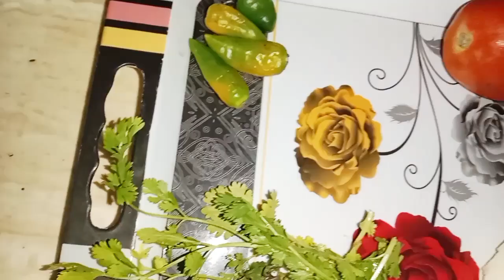Dahi baray recipe| Street style dahi bhalla recipe| Home made dahi baray recipe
dahi bhalla recipe
dahi bhallay banany ka tarika
dahi baray recipe
dahi baray masala recipe
dahi baray recipe pakistani
dahi baray banane ka tarika